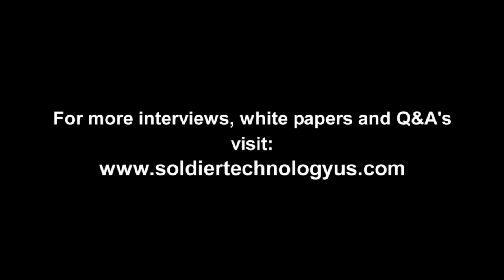JTRS - Joint Tactical Radio System | Soldier Radio Waveform- Soldier Technology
Col John Zavarelli, Program Manager, Human Man Pack and Small Form Fit, Joint Tactical Radio Systems, JPEO JTRS delivers an update on how the program has entered Low rate initial production. The radios which provide greater situational awareness have been fielded to small squads and are already making strides to network the soldier. Soldier modernization relies on soldier communication and the handheld and rifleman radios are already making a great impact. Col Zavarelli was speaking at the Soldier Technology conference in Washington DC.